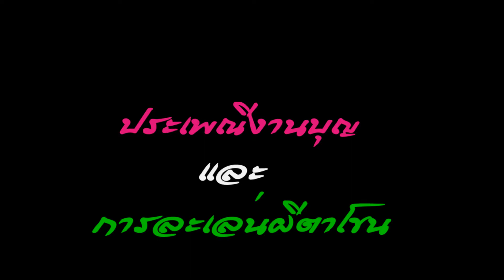EP. 7 Phi-Ta-khon Dansai, Lei, Thailand 2017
Phi-Ta-khon Dansai, Lei, Thailand 2017